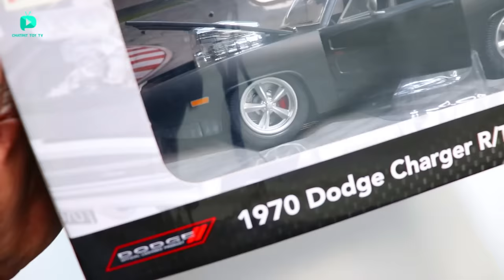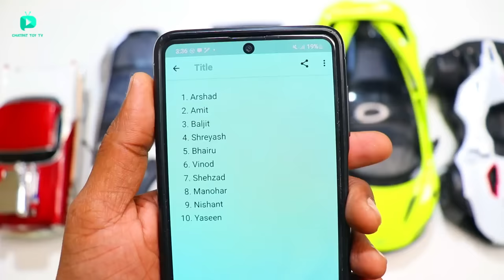RC Powerful Dodge Charger 1970 Muscle Car Unboxing & Testing - Chatpat toy tv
Dosto aaj ki video mai maine unbox aur test kiya hai rc dodge charger 1970 car yeh classic aur powerful car hai iski paint aur body bohat solid hai iski top speed 30 kmph hai

RC Dodge Chrager car
RC BMW I8 Car
RC Diecast F1 Car